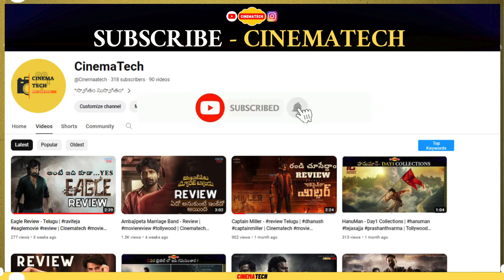ఫిబ్రవరి లో రచ్చ లేపిన సినిమాలు 🙏| tollywoodupdates | Cinematech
*Welcome to Cinematech*, the ultimate destination for movie lovers and tech enthusiasts! On this channel, you'll find in-depth movie reviews, the latest updates in the film industry, and the most exciting tech updates and news.